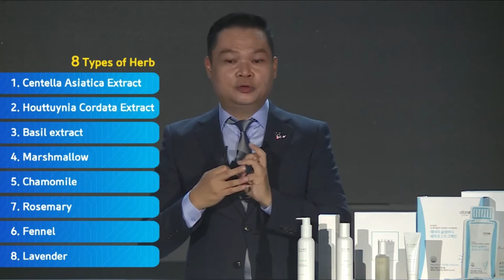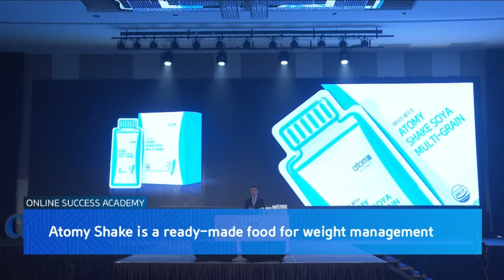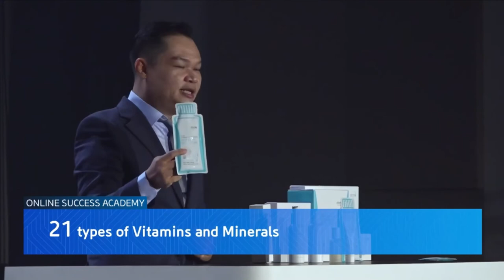Product Introduction by SRM Dannie Lim - Chinese